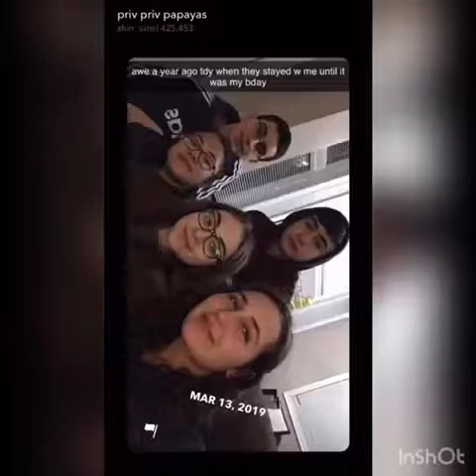March 13, 2020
Video from Ronen Arava